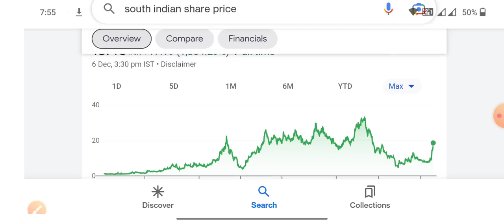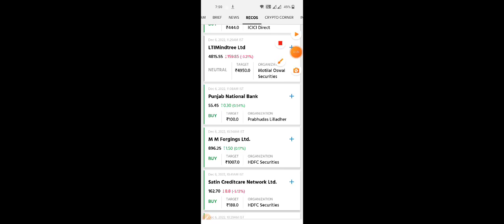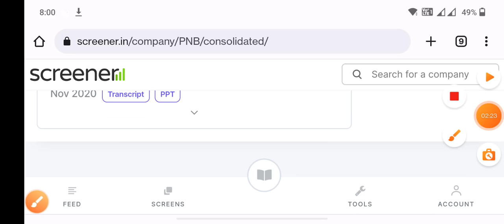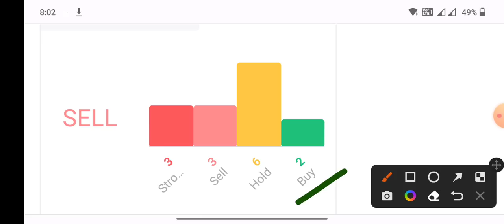South Indian Bank part 2 दोबारा मौका मिला Punjab National Bank